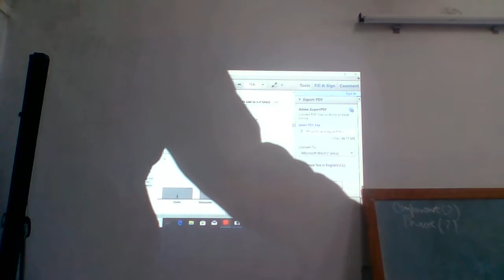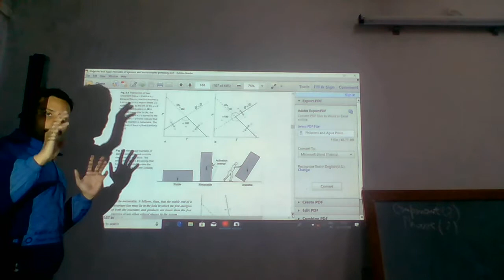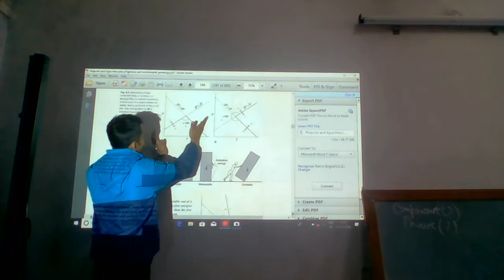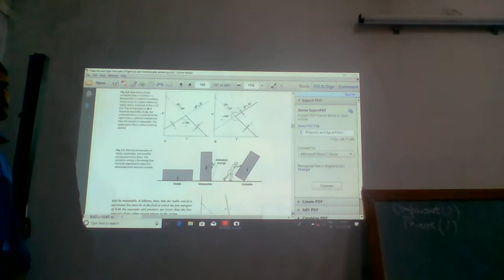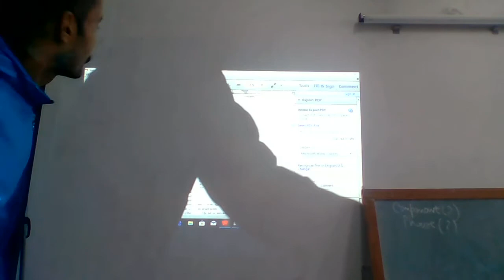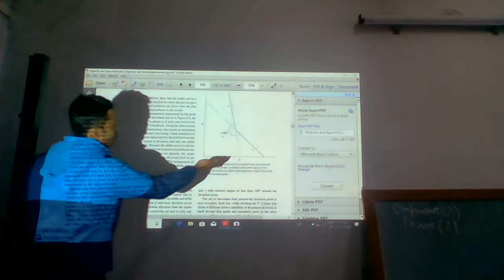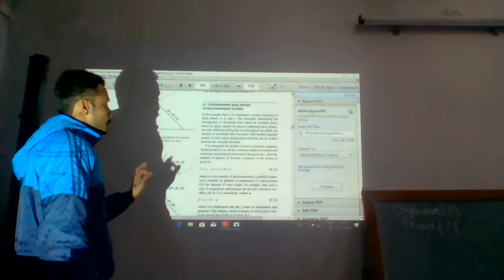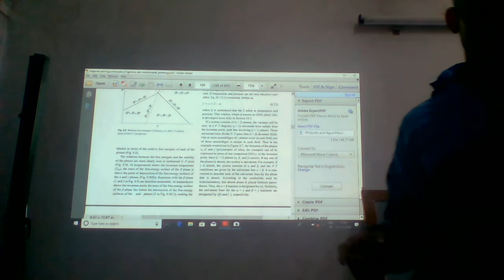Schreinemakers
A detailed interactive session with the students with the book of Philpotts and Ague to Schreinemakers. (More detailings given in the video named the basis of Schreinemakers, consult if required).